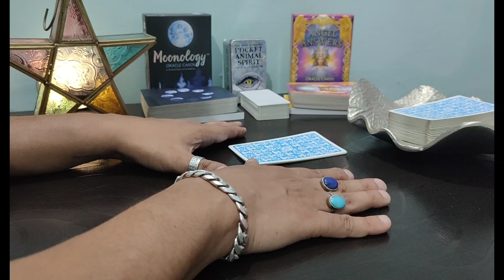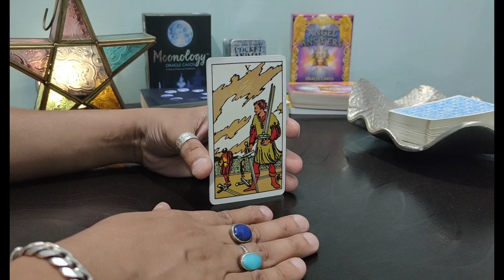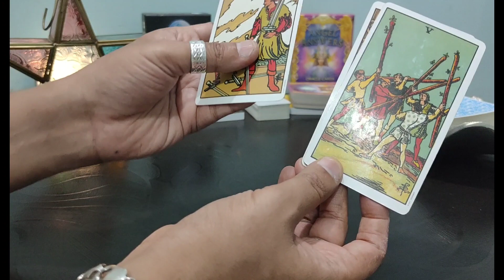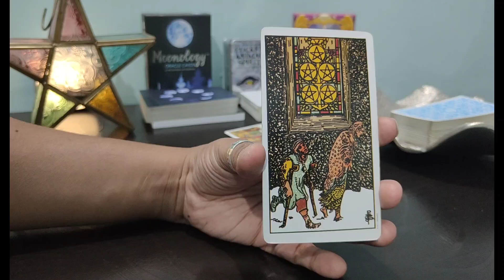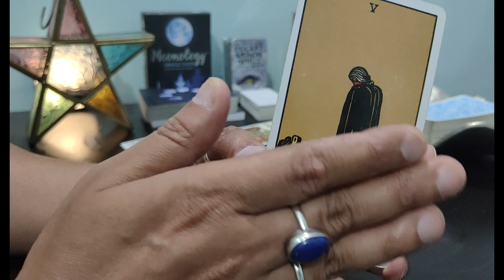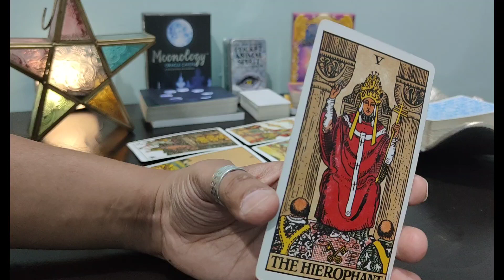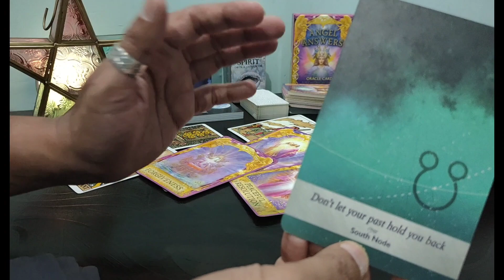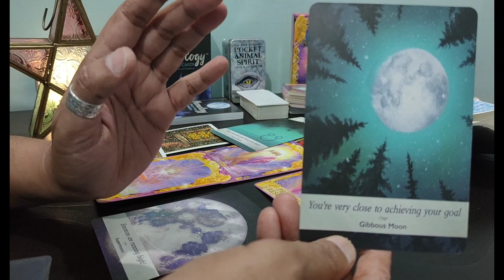🌈5/5 PORTAL - What good news blessings relief coming for you | hindi tarot reading